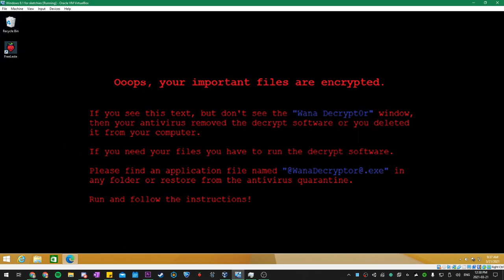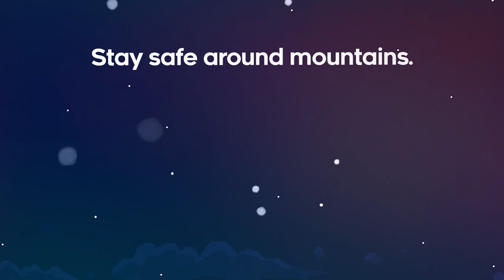Dumb Ways To Die (In Celeste!)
This video has been a number of months in the making. Thanks to everyone on my Discord who contributed!
Southlagoon -- Writer, Singer
The Pi Wumpus -- Writer
1998VolvoS70T5 -- Writer, Key idea contributor
Torque -- Moderator, Helper
OneTribeGaming -- Hung out and provided his musical aura
Myself -- Writer, Singer, Audio/Video editing

If you want to contribute in a future project or tell me how bad my singing voice is, join RaddedMC's Box of Cool Peeps!

You can also hang out with me on Instagram @RaddedMC!

Keep climbing!

PSS: I absolutely love the Everest Modloader and it has not ever corrupted my mainsave. Celeste makes backups on the PC version as well so there's nothing to worry about!

Lyrics:

Dash in the wrong direction
Get a strawberry in  reflection
Get chased by --- an angry ghost guy
Jump a gap but you cannot fly

Gale force winds in chapter 4
Jump to clouds that will bounce no more
Have a panic attack and cry
Let Badeline eat the random spa~ace fries

Invite badeline inside.
Scratch your back on some crystal spikes
How are there fish in outer space?!
Use evil dust as a hiding place

Try and ride a jelly like a pet
Download a pirated copy from the internet
Play PICO-8 all the way through
I wonder, what’s this satellite dish do?

Leave your timer running during a speedrun
Use a controller that has been seasoned
Corrupt your save with mods from the Everest platform
Bubble yourself into spikes from a dark room
Try to teach yourself how to wavedash
They don’t rhyme but they’re anxiety-inducing!

Stay safe around mountains. A message from RaddedMC’s box of cool peeps.